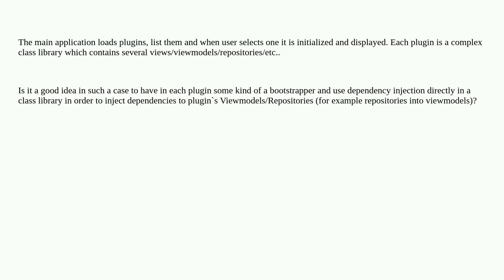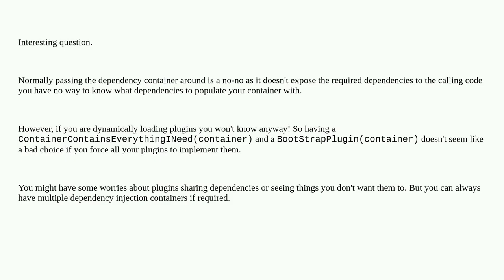WPF plugin system - Dependency injection in plugin class libraries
A special thanks goes out to the community

  c# dependency-injection plugins plugin-architecture wpf